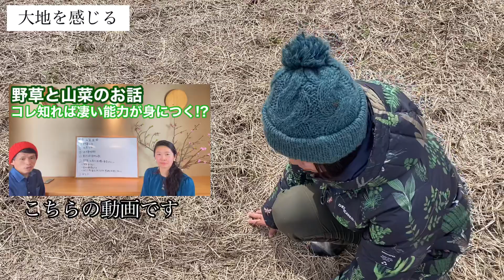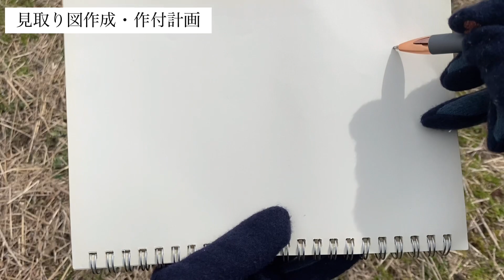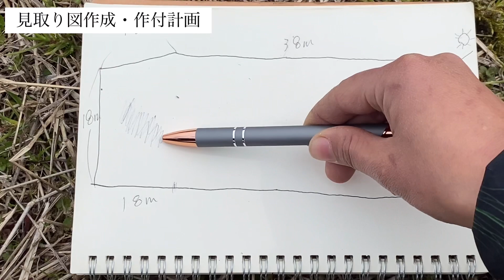【自然栽培】畑を入手したら必要なステップvol.１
今回から何回かに分けて「畑を初めて入手した際にやっていくと自然栽培（無農薬・無化学肥料・無除草剤・動物性肥料不使用）に適した良い畑になる」ノウハウを自然栽培農家歴６年目の私がご紹介していきます^ ^
女性農家ならではの【目に見えない世界のお話】も交えてご紹介をしていきます♪
「地球（大地）と対話しながら自然界と繫がり合って作物を育てていきたい！」という方にピッタリなやり方だと思います。

〈もくじ〉
0:00 ご挨拶と今回の内容
0:43 開墾前にやっておく事のご紹介
1:04 採寸シーン
1:30 水はけ・土壌と植物のチェック
2:41 採寸結果
3:07 水はけの悪い場所
3:39 水はけの改善点
5:00 大地との対話（重要）
6:54 見取り図と作付計画
8:55 のと風ふぁ〜むからお知らせ

＊【自然栽培】畑を入手したら必要なステップvol.２

《Live with Nature（農園名：のと風ふぁ〜む）プロフィール》
東京での司会業やインド占星術/ヨガ指導などの講師業を経て単身で石川県に移住。
女ひとりで環境負荷の限りなく少ない無農薬・無化学肥料・無除草剤の”自然栽培”農業に取り組み安心安全な無添加加工品創りも手掛けている無農薬のイチゴ農家。

農的暮らしや最新情報をアップしています。

無農薬の自然栽培農産物を詰め込んだ【能登の旬おまかせ野菜セット（定期便）】の詳細はこちらのショップページよりご確認いただけます。

＊＊スピリチュアルカウンセラー/ヒーラーとしての活動を発信している媒体＊＊